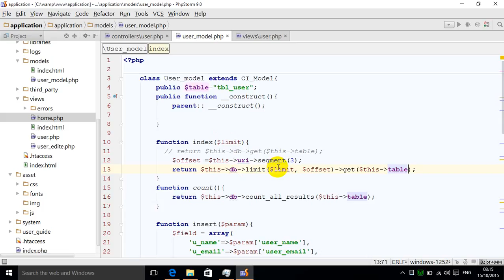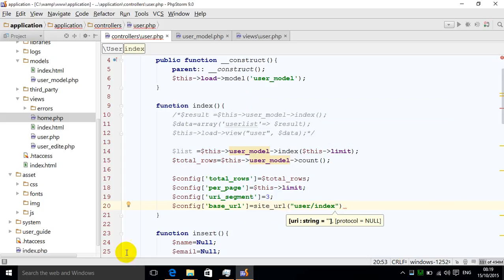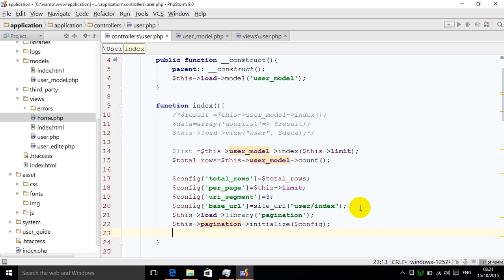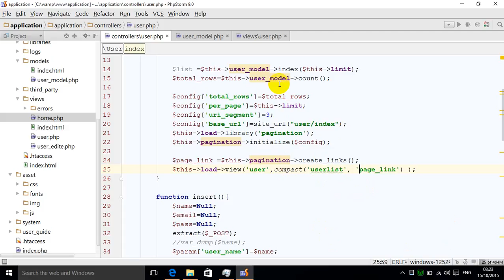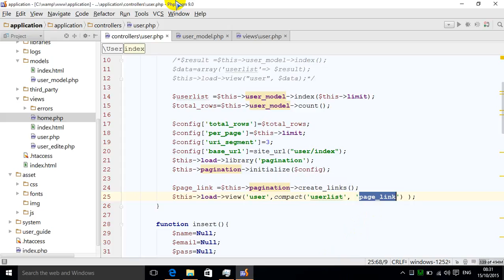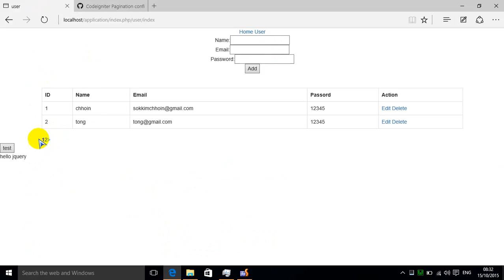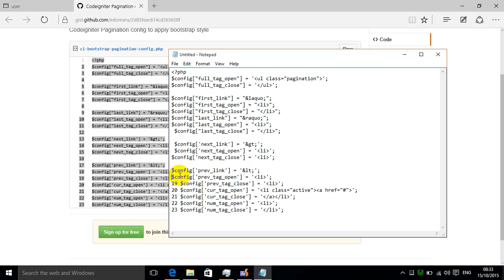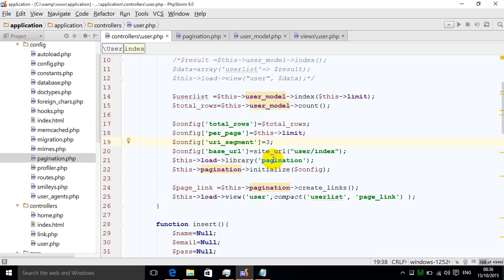codeigniter 3 pagination lesson 14